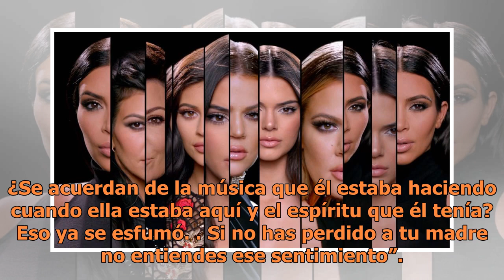Snoop Dogg habla de la crisis emocional que tuvo Kanye West ¿fue por las Kardashians?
Snoop Dogg habló de su amigo, el rapero Kanye West, y de la crisis emocional que sufrió en el 2016. Snoop visitó el programa The View e involucró a las Kardashians en la conversación. “Yo pensé que él necesitaba atención médica antes que nada”, dijo Snoop sobre comentarios polémicos que hizo West so...